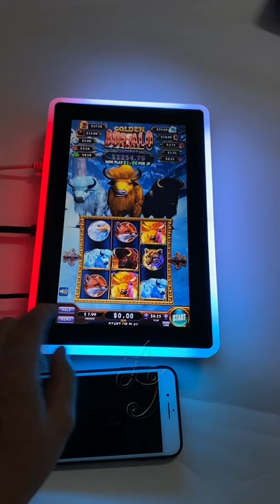10.1 Inch Bally 3M Fire Link Capacitive Touchscreen Gambling Slot Touchscreen Monitors For Sale